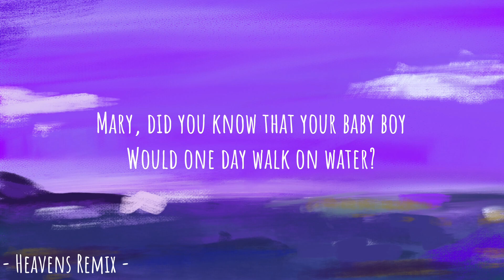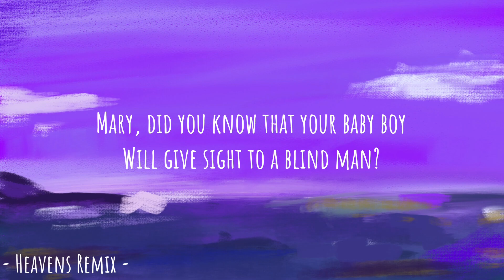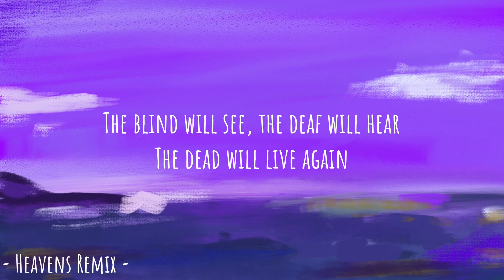Pentatonix - Mary Did You Know? (lyrics)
Will give sight to a blind man?
Mary, did you know that your baby boy
Will calm the storm with his hand?

You kiss the face of God

Mary, did you know? Did you know?
Mary, did you know? Mary, did you know?

Would one day rule the nations?
That sleeping child you're holding is the great, I Am

Mary, did you know? Oh